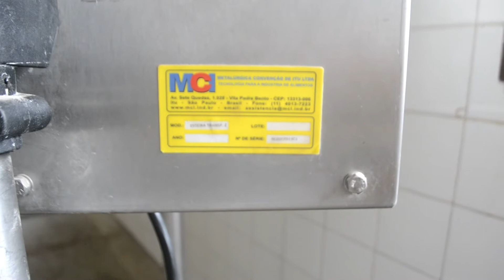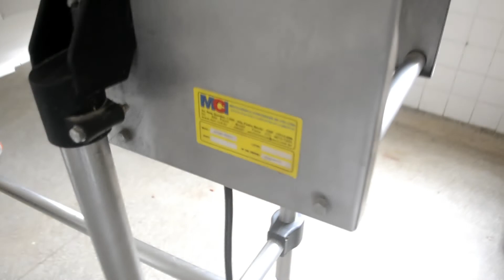Esteira de Taliscas 2,50 marca MCI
Esteira de Taliscas 2,50 m marca MCI. Equipamento em aço inox.

Dimensões:

- Largura: 750 mm
- Altura: 1,43 m
- Comprimento: 2,50
- Largura Esteira: 360 mm
- Comprimento Esteira: 2,78 m